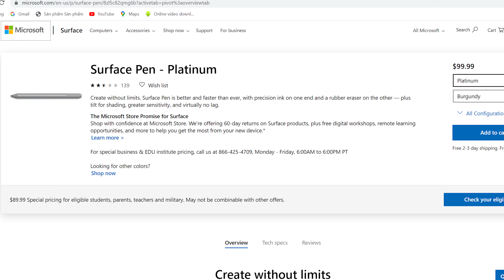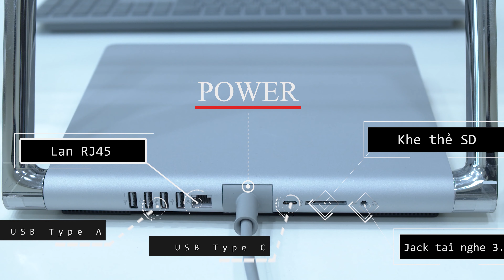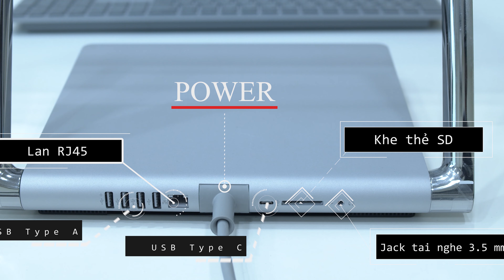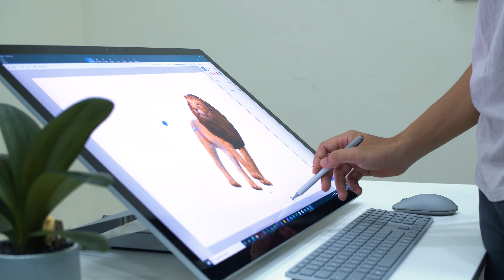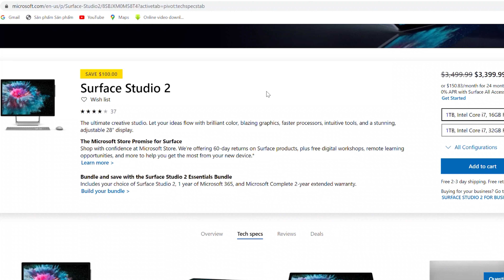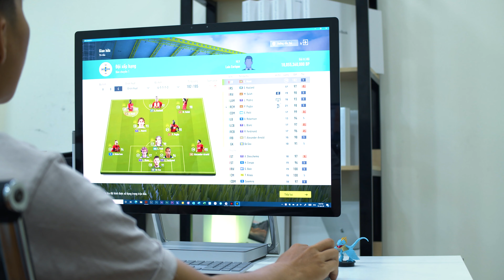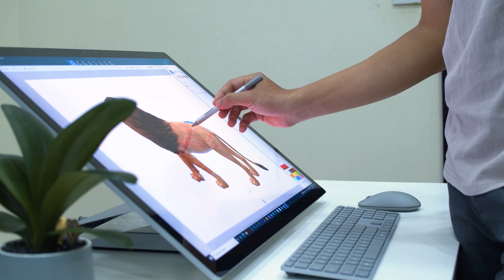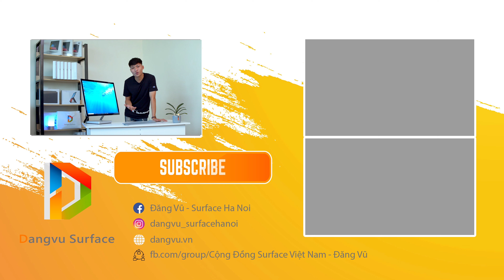Đánh Giá Nhanh Surface Studio 2 | Con Quái Vật Đẹp Đẽ | Đăng Vũ